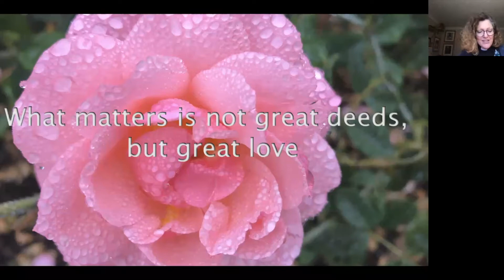SFPS Collective worship for week commencing 18/1/21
Thinking about acts of kindness and Therese of Liseux